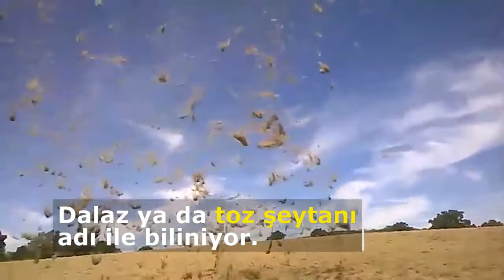Toz şeytanı ya da dalaz nasıl oluşuyor ?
Görüntü İngiltere'nin Sussex kenti kırsalındaki bir çiftlikte kaydedildi. Bir doğa fenomeni olarak adlandırılan bu olaya, Türkiye'de toz şeytanı ya da dalaz adı veriliyor.